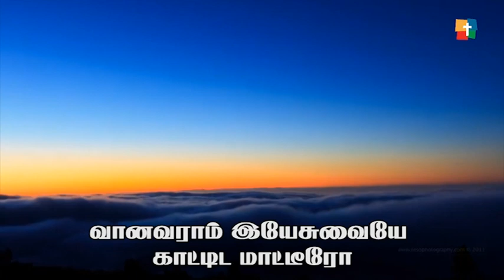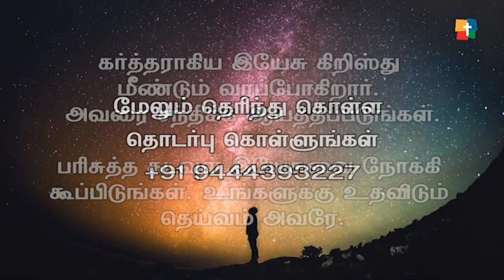Yesuvai Nam enku kanalam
Golden songs